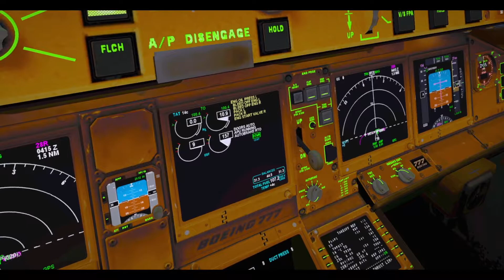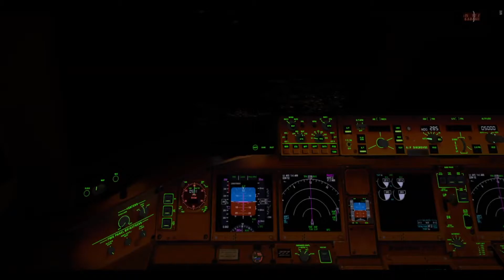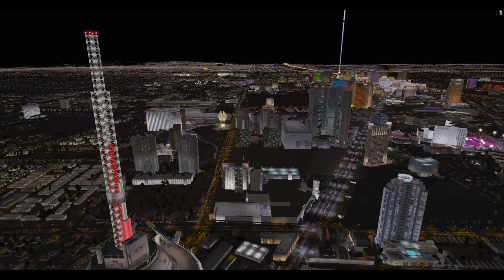Crazy Las Vegas Night View.. Fly Tampa X plane 11 KLAS Scenery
★ Let's challenge 10 likes!!!